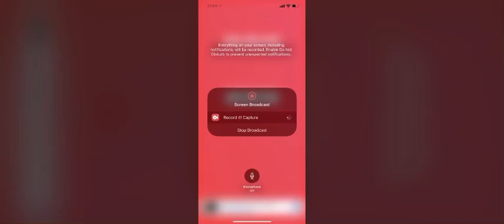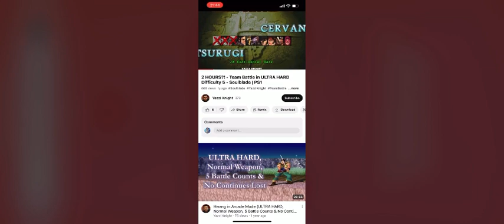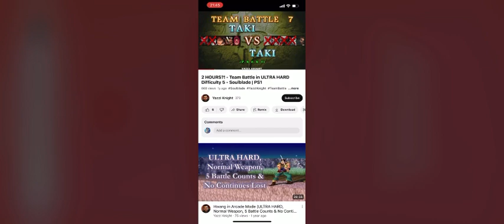What Will You Be Doing Later Today On This Saturday?